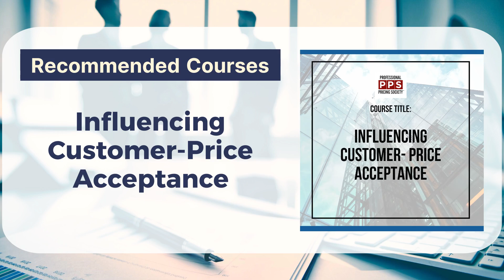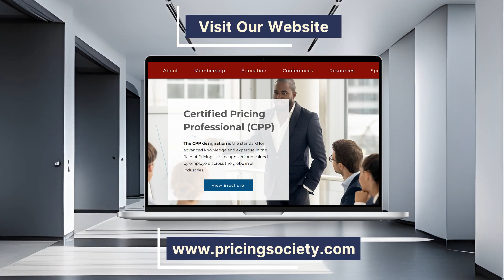Suggested courses for VPs and Suite roles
The Professional Pricing Society is the world's leading professional organization dedicated to pricing training and education. We're the home of Pricing!